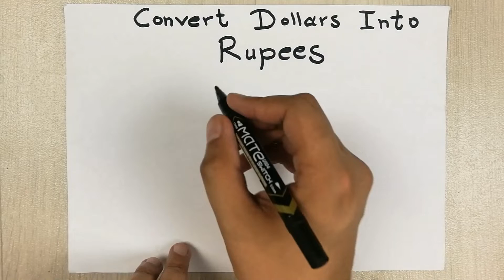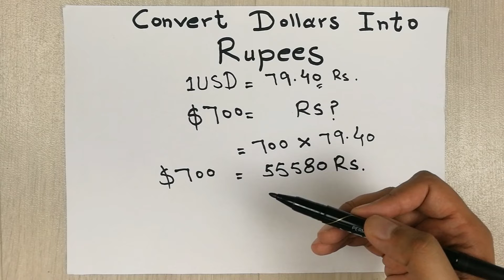How to Convert Dollars into Rupees - Currency Conversion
In this video i am showing how to convert US dollars into rupees. In first step you have to check the the dollar rate then it will be easy to cover any dollar amount in rupees.